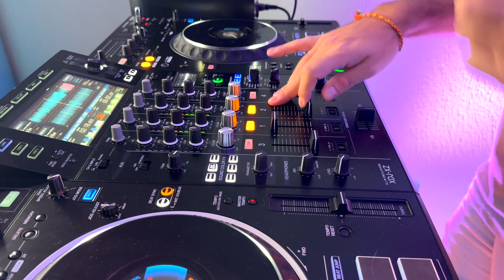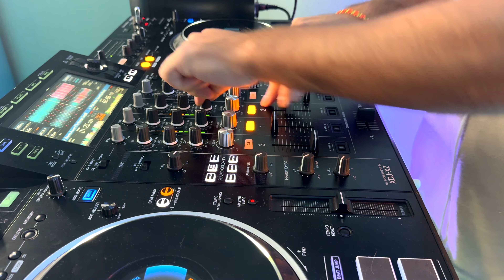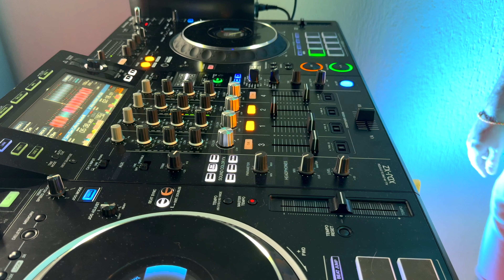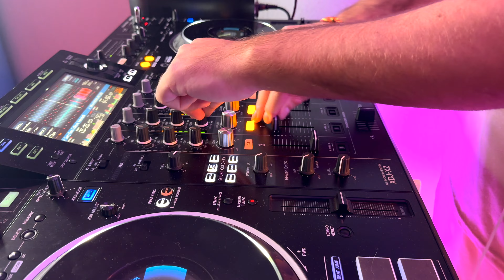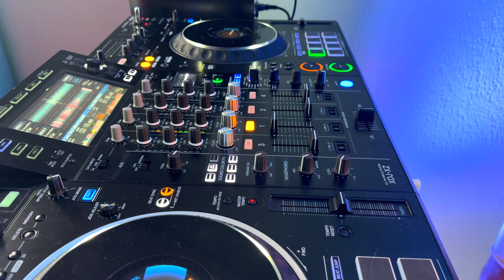Techno Dance 2025 / Dj Songs Best House Dance 2025 | DJ Set | [ Deejay Podcast ]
2025 Dj Mix Songs, Party Set, Super Drop Mix 2025 Best Of Remixes and mashups 2025 Tech and Top Dance Sessions Music 2024 Podcast

January Mix 2025 - Mashups & Remixes Of Popular Songs 2025 | DJ Club Songs Party Megamix EDM Mix